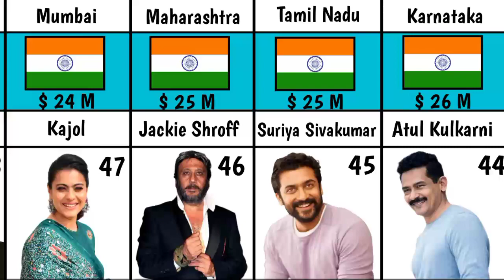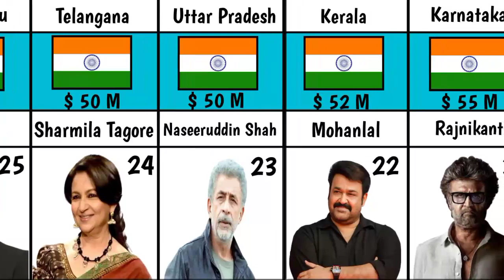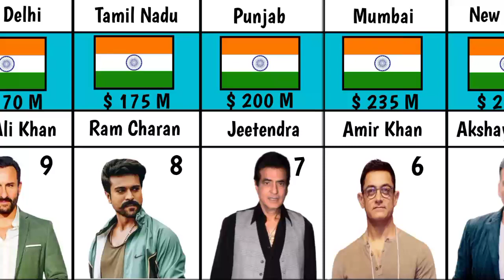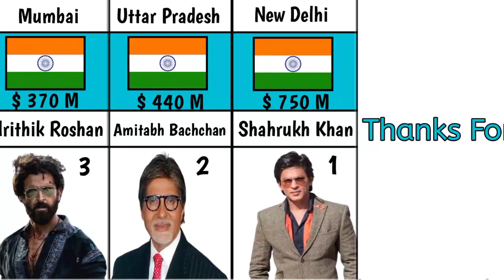Richest Indian Actors 2022 | Comparison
Top 50 richest Indian actors and actresses.